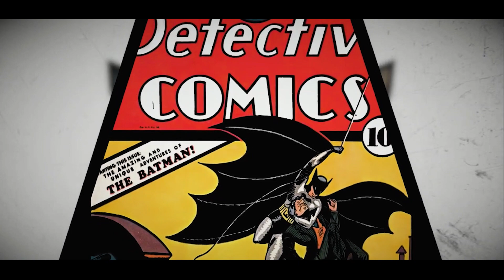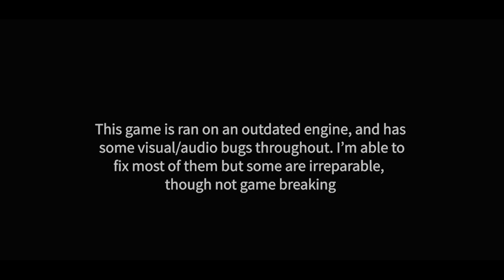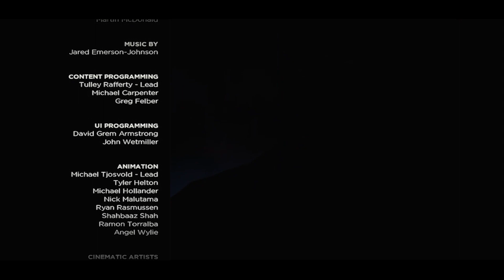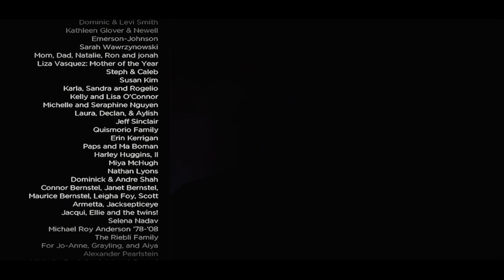Batman TTS: ep 3 "New World Order"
- Language
- Sexual Themes
- Violence